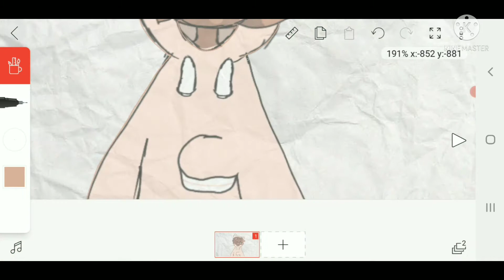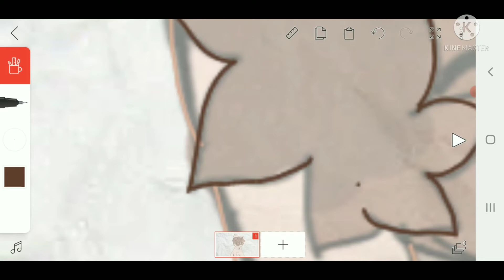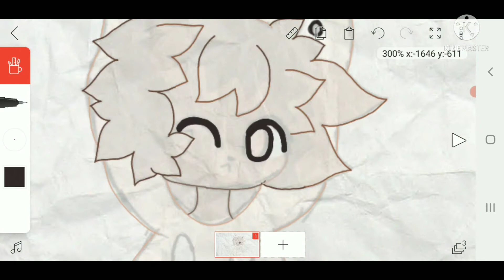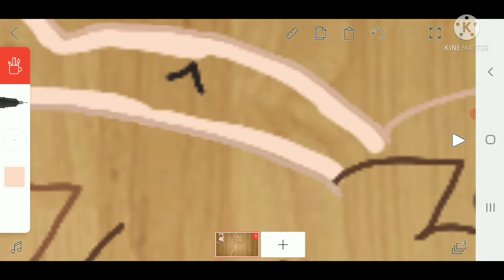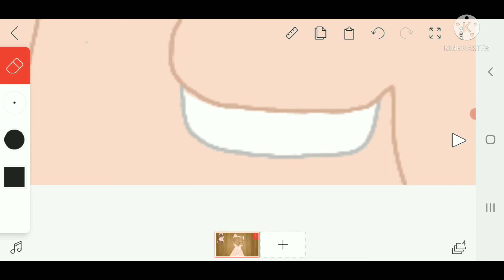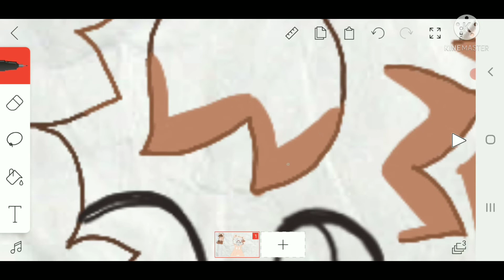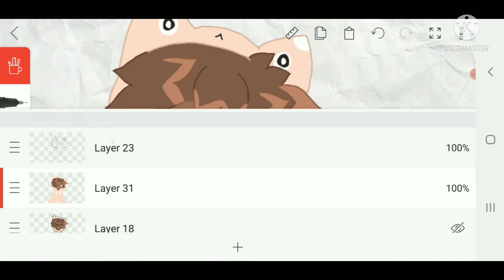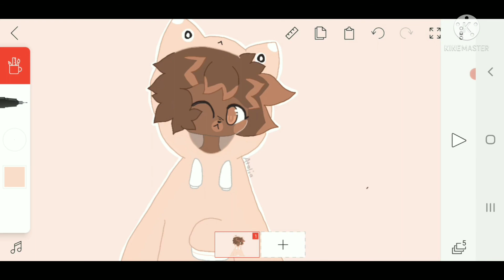Quick speedpaint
The OC I used here is Maple. Happy pride month as well!
Deviantart: Atalia-arts